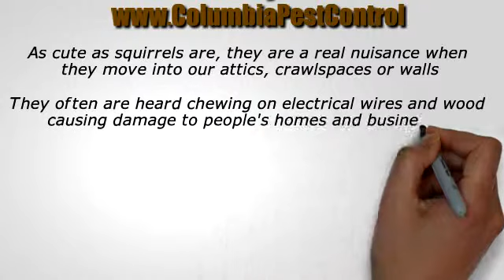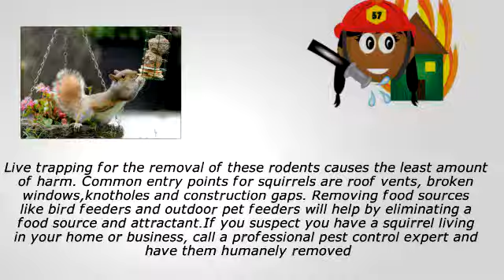How Can Such a Cute Little Squirrel Cause so Much Damage?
As cute as squirrels are, they are a real nuisance when they move into our attics, crawlspaces or walls. They often are heard chewing on electrical wires and wood causing damage to people's homes and businesses. Squirrels can create serious fire hazards by bringing in nesting materials such as dry twigs and grass, and then with their love of chewing electrical wiring, they can cause their nests to ignite and catch the house on fire.

Live trapping for the removal of these rodents causes the least amount of harm. Common entry points for squirrels are roof vents, broken windows, knotholes and construction gaps. Removing food sources like bird feeders and outdoor pet feeders will help by eliminating a food source and attractant. If you suspect you have a squirrel living in your home or business, call a professional pest control expert and have them humanely removed.